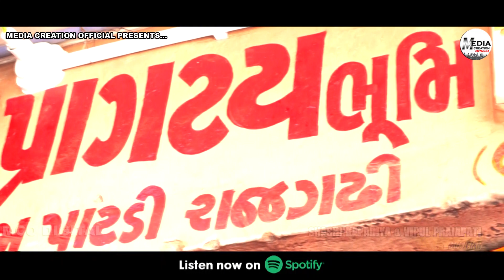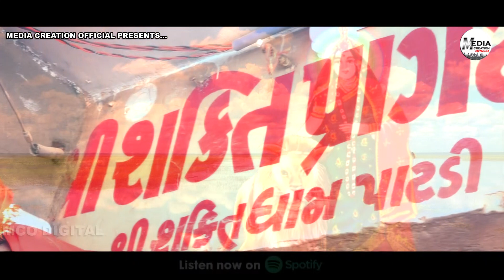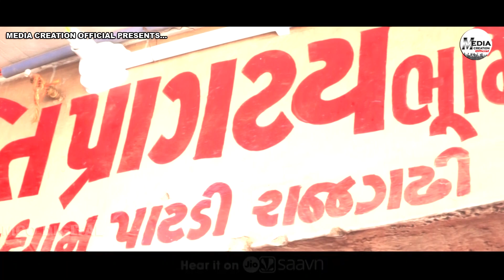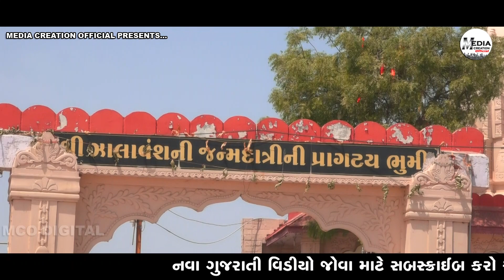Shaktima Ni Mala | શક્તિમાંની માળા | Surveer Zala | Full Video‌ Song | Gujarati Bhakti Song 2021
MCO Digital - Shaktima Ni Mala
એમસીઓ ડિજીટલ દ્વારા રજુ થયેલ  હીટ સોંગ  “શક્તિમાં ની માળા”  ને ઓ.ટી.ટી. પ્લેટફોર્મ પર વગાડવા માટે
JIO ટ્યુન અને JioSaavn માટે લીંક પર ક્લિક કરો અને સેટ કરો

Amazon Music

Digital Distribution by: Loglab Technology LLP.
તમારી રીંગટોન તરીકે સેટ કરવા માટે
AIRTEL  યુઝર્સ  WYNK MUSIC એપ્લીકેશન નો ઉપયોગ કરીને હેલો ટયુન સેટ કરો.
BSNL (EAST) & BSNL (SOUTH) યુઝર ડાયલ ટોન સેટ કરવા SMS કરો BT [CODE] TO 56700
Hath Ma Rakhu Mala Mane Shakti Maa Bahu Vala 12760132
Hath Jodine Tamne Vinavu Mali 12760107
Hamare Had Pure Mari Kuldevi 12760151
Abaru Rakhava Vali Bethi Maa Shakti 12760060
Zala Rajputo Ni Maa Shakti Kevani 12760143
Maa Hoy Hare Pachhi Sukam Daru 12760135

IDEA  તથા  VODAFONE યુઝર ડાયલ ટોન સેટ કરવા નીચે આપેલા કોડ ડાયલ કરો.
Hath Ma Rakhu Mala Mane Shakti Maa Bahu Vala 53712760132
Hath Jodine Tamne Vinavu Mali 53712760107
Hamare Had Pure Mari Kuldevi 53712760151
Abaru Rakhava Vali Bethi Maa Shakti 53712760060
Zala Rajputo Ni Maa Shakti Kevani 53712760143
Maa Hoy Hare Pachhi Sukam Daru 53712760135

(SONG LYRICS)

હાથ માં રાખું માળા મને શક્તિમાં બહુ વ્હાલા

હાથ માં રાખું માળા મને શક્તિમા બહુ વ્હાલા (2)
તમારી નજર છે માડી અમારા રે કુળમાં

હો બધુરે ભૂલું માડી તમને નહીં ભૂલું (2)
સંકટ આવે ભલે હું નહીં ડગુ

તમારી દયાથી મારે લીલી થઈ વાડી ,હાથ જોડીને તને વિનવું માડી (2)

ચારે હાથ હોય મારે માથે માં શક્તિના (2)

માના પ્રતાપે મારે ઘેર છે કંકુના

હાથમાં રાખું માળા.

હો ભૂલા પડીએ તો હાચો મારગ બતાવતી,હમરે હાદ પુરે મારી

ખોટું કરે એને માતા ના છોડતી
હાદ પાડું ત્યાં આવી ઉભી રેતી

હો માતાના લીધે મારે ખજાને ખોટ નહીં,મારી કુળદેવીની દયા અમારે થઈ (2)

ના માંગુ હીરા મોતી ,માની દયા છે મોટી ,
આબરૂ રાખવા વાળી બેઠી મારી શક્તિ..

હાથ માં રાખુ માળા.

ઝાલા-રાજપૂતોની શક્તિ કેવાણી
જનેતા બની ઘેર ઘેર માં પુજાણી

તમારા ચરણોમાં શિષ હું નમાવું
મઢ માં જઇ માં જ્યોત હું જલાવું

તમને યાદ કરી ઘેર થી નીકળું
તમારું નામ લઇ દુનિયા હું ફરું

પછી હોય ભલે દુશ્મન તોય પાછો ના પડું ,માં હોય હારે પછી શુ કામ ડરૂ

Media Creation Official Present...

શક્તિમાં ની માળા ( )

Singer : Surveer Zala
Lyrics : Vanraj Zala
Recording : Vocal Music Lab -Mahesana
DOP : Tinubha Zala, Govind Zala
Editing: Fulbha Zala
Video Director : Bharatsinh Darbar (Bhaa)[[ Mo.97257 13321]]
Producer :RanjitsinhZala(Viratnagar), Shaktisinh Zala (Goriyavad)
Co.Producer : Prakashsinh Vaghela ,Pratik Panchal ,Jaydipsinh Dabha
Sp.Thanks : Shaktimaa Temple Pardi And Dhama
Digital Partner : LOGLAB TECHNOLOGY LLP

👉વધું વિડીયો જોવા માટે અમારી ચેનલ ને સબ્સ્ક્રાઇબ કરો☝🏻

ગુજરાતના નામાંકિત કલાકારોના ઓડિયો સોન્ગ વિડીયો સોન્ગ બનાવવા માટે તથા તેમના લાઈવ પ્રોગ્રામ નું આયોજન કરવા માટે સંપર્ક કરો.

હમદમ મ્યુઝિકલ ગૃપ
ભારતસિંહ દરબાર (મો. 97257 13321)
વિશાલ ચૌધરી (મો. 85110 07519)
સુરવીરસિંહ ઝાલા ( મો. 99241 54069)

👉વધું વિડીયો જોવા માટે મારી ચેનલ ને સબ્સ્ક્રાઇબ કરો☝🏻

👉 Media Creation Official YouTube Channel

Our Others Channels